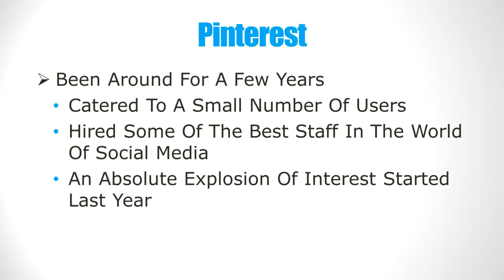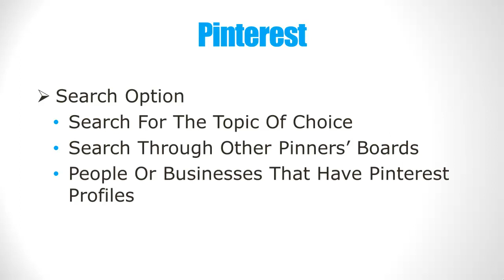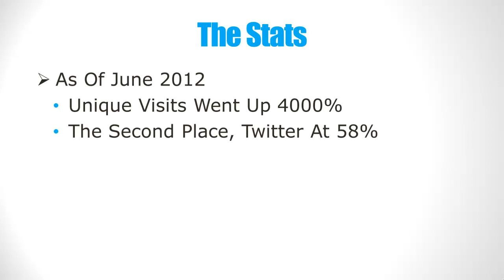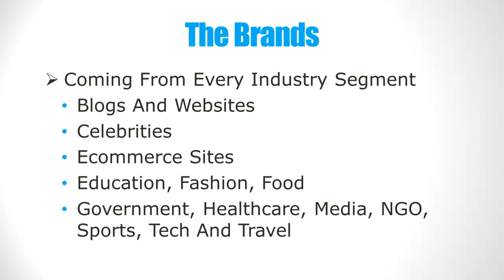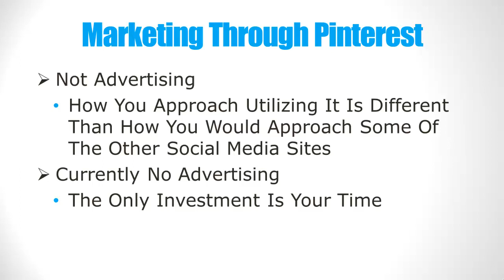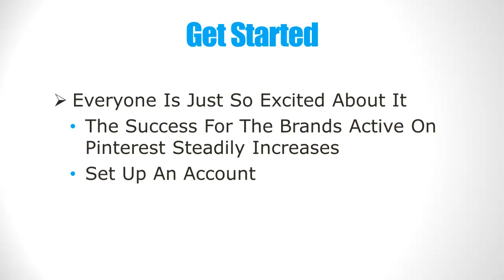Introduction to Pinterest for Businesses